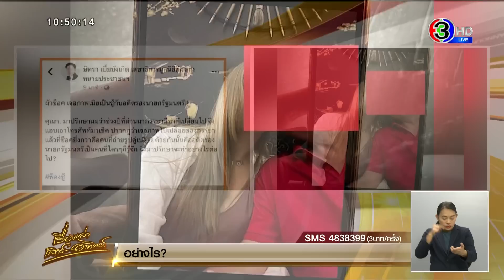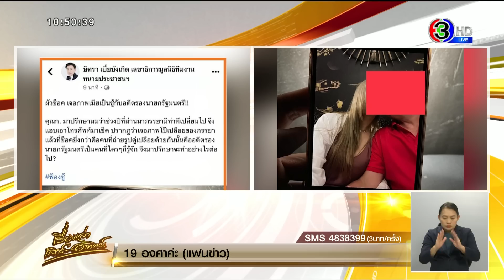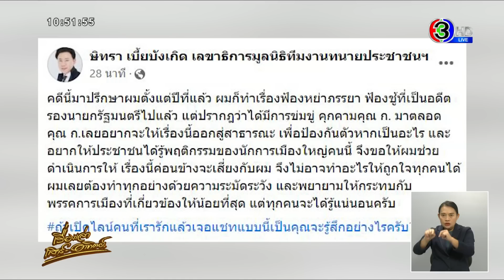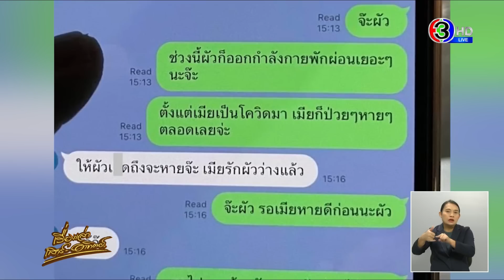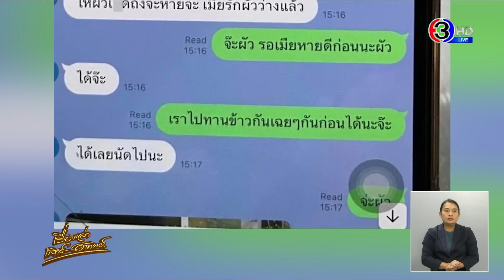'ทนายตั้ม' แฉต่อ! เปิดแชทสยิว เมียเป็นชู้กับอดีตรองนายกฯ เผย 9 ม.ค. เตรียมแถลงรายละเอียด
เมื่อวันที่ 7 ม.ค.66 นายษิทรา เบี้ยบังเกิด หรือ ทนายตั้ม เลขาธิการมูลนิธิทีมงานทนายประชาชนฯ ได้โพสต์ภาพ พร้อมระบุว่า มีชายรายหนึ่งได้มาร้องเรียน ขอความช่วยเหลือ หลังพบว่าภรรยาเป็นชู้กับอดีตรองนายกรัฐมนตรี

"ผัวช็อก เจอภาพเมียเป็นชู้กับอดีตรองนายกรัฐมนตรี!! คุณ ก. มาปรึกษาผมว่าช่วงปีที่ผ่านมาภรรยามีท่าทีเปลี่ยนไป จึงแอบเอาโทรศัพท์มาเช็ก ปรากฏว่าเจอภาพโป๊เปลือยของภรรยา แล้วที่ช็อกยิ่งกว่า คือ คนที่ถ่ายรูปคู่เปลือยด้วยกันนั้น คือ อดีตรองนายกรัฐมนตรีเป็นคนที่ใครๆ ก็รู้จัก จึงมาปรึกษาจะทำอย่างไรต่อไป?"

ก่อนที่ในเวลาต่อมา ทนายตั้ม จะโพสต์ภาพแชท พร้อมระบุข้อความว่า "คดีนี้มาปรึกษาผมตั้งแต่ปีที่แล้ว ผมก็ทำเรื่องฟ้องหย่าภรรยา ฟ้องชู้ที่เป็นอดีตรองนายกรัฐมนตรีไปแล้ว แต่ปรากฎว่าได้มีการข่มขู่ คุกคามคุณ ก. มาตลอด คุณ ก.เลยอยากจะให้เรื่องนี้ออกสู่สาธารณะ เพื่อป้องกันตัวหากเป็นอะไร และอยากให้ประชาชนได้รู้พฤติกรรมของนักการเมืองใหญ่คนนี้ จึงขอให้ผมช่วยดำเนินการให้ เรื่องนี้ค่อนข้างจะเสี่ยงกับผม จึงไม่อาจทำอะไรให้ถูกใจทุกคนได้ ผมเลยต้องทำทุกอย่างด้วยความระมัดระวัง และพยายามให้กระทบกับพรรคการเมืองที่เกี่ยวข้องให้น้อยที่สุด แต่ทุกคนจะได้รู้แน่นอนครับ ถ้าเปิดไลน์คนที่เรารักแล้วเจอแชทแบบนี้เป็นคุณจะรู้สึกอย่างไรครับ?"

เรื่องเล่าเสาร์อาทิตย์ (Morning Weekend News)